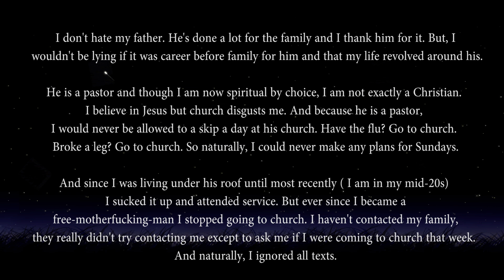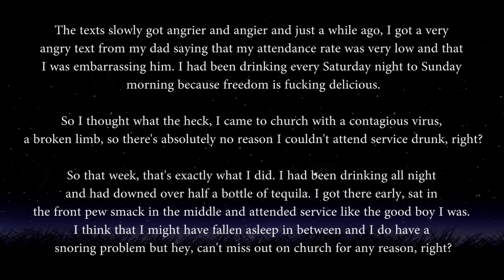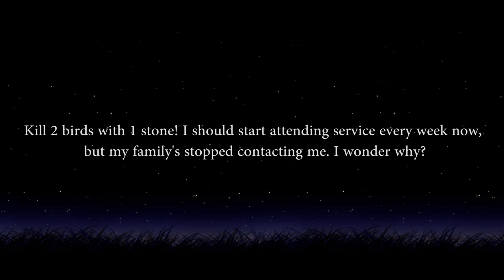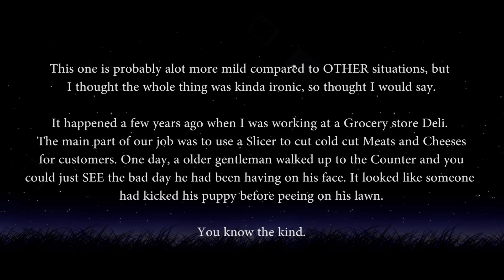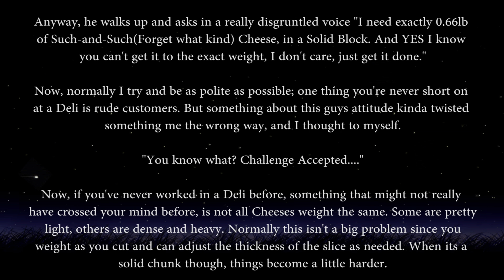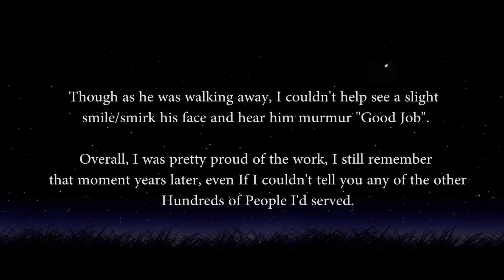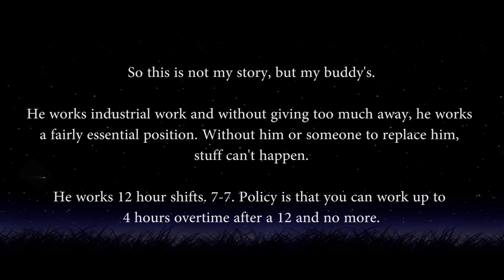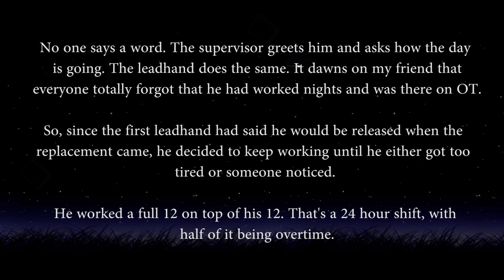r/MaliciousCompliance | The Obsessive Compulsive Deli Worker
Taking it too far can sometimes yield very impressive results! If you ask a deli worker for exact measurements, they'll give it to you and then some!